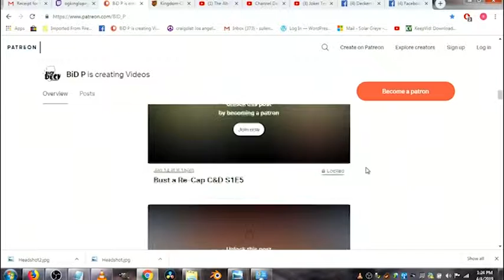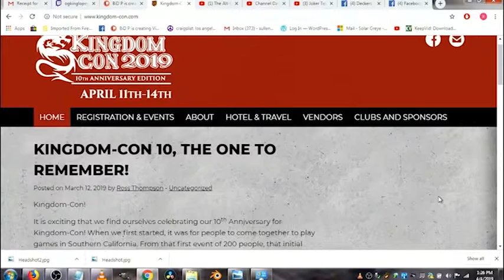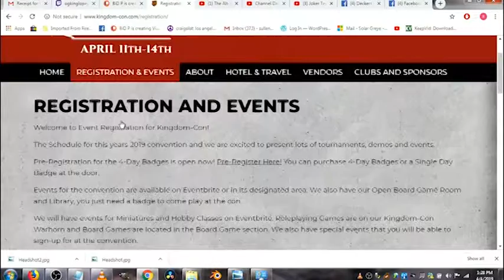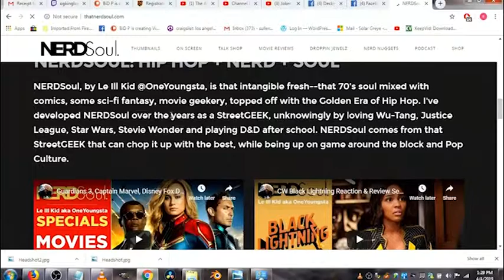Coffee & Conversation featuring NERDsoul Talking work, Representation, Videos and More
Together with Michael Young II of NERDsoul  At Wonder-Con 2019 Our First major Collaboration.